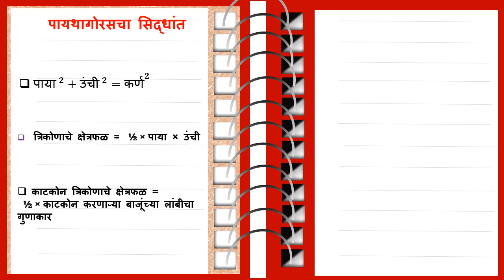satvi GANIT SUTRE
NA educational videos presents गणित सर्व सूत्रे मुलांच्या लक्षात राहत नाही. मुलांना हा व्हिडिओ दाखवा व सूत्रे लक्षात राहतील.